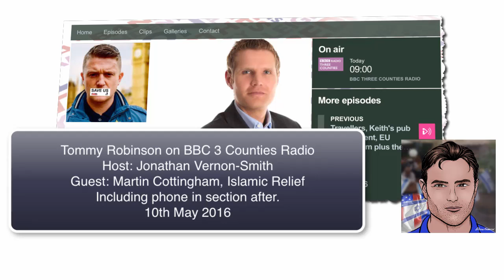Tommy Robinson on BBC 3 Counties Radio talking Islamic adverts on buses UK 2016 05 10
Tommy Robinson on BBC 3 Counties Radio
Host: Jonathan Vernon-Smith
Guest: Martin Cottingham, Islamic Relief
Including phone in section after.
10th May 2016